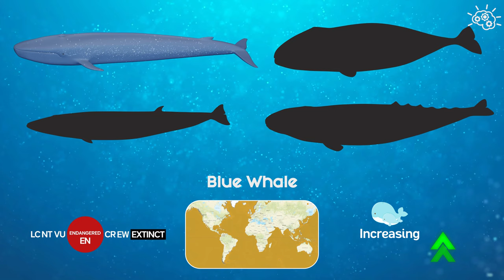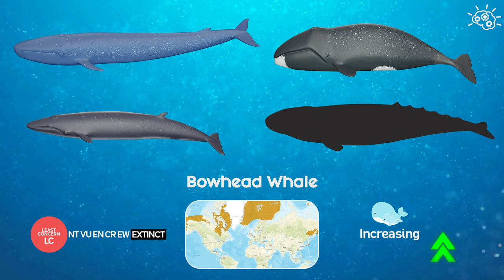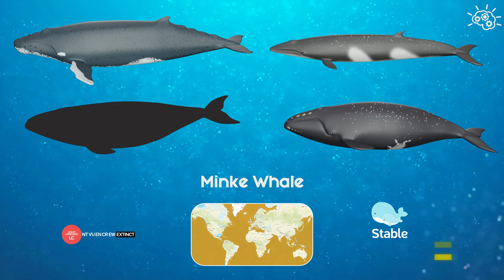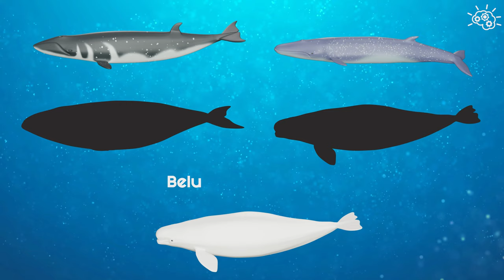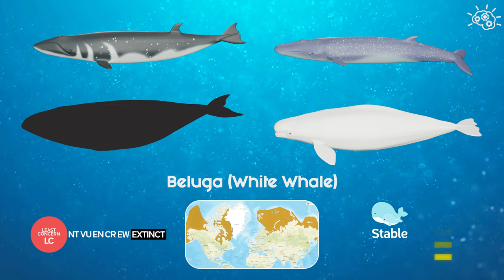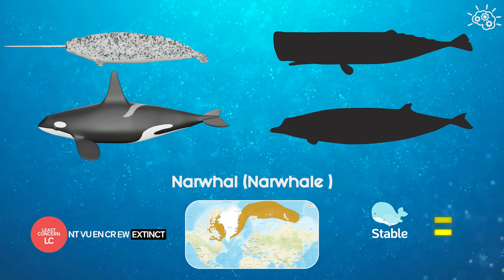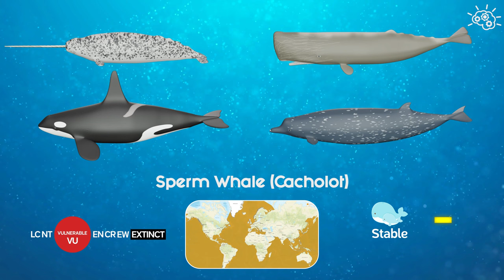🐳 Whales (3D puzzle for kids). Types of Whales.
🐋 Whales 🐳 Cetaceans
🐋 Baleen whales 🐳 Toothed whales
🐋 Types of Whales 🐳 Baleen and  Toothed whales for Kids

00:00 - Blue Whale
00:25 - Fin Whale
00:47 - Bowhead Whale
01:09 - Gray Whale
01:36 - Humpback Whale
01:58 - North Pacific Right Whale
02:20 - Minke Whale
02:42 - North Atlantic Right Whale
03:10 - Sei Whale
03:32 - Pygmy Right Whale
03:52 - Beluga (White Whale)
04:15 - Southern Right Whale
04:42 - Killer Whale (Orca)
05:03 - Narwhal (Narwhale )
05:25 - Baird's beaked whale
05:48 - Sperm Whale (Cacholot)
06:15 - Irrawaddy dolphin
06:37 - Australian humpback dolphin
07:00 - Atlantic humpback dolphin
07:22 - False killer whale
07:45 - Baleen and Toothed Whales
08:35 - Thanks for watching!🥰

SmartKids YT is an animation channel dedicated to:
✔️ love and care nature ✔️ care for the community
✔️ enhance children's learning ✔️ develop creative skills
✔️ embrace good values ✔️ develop life skills
through fun, educational and entertaining content.

✔️ The SmartKids YT channel helps parents ensure their children watch fun, educational, entertaining, creative, safe and child-friendly content, making learning a fun experience for them.
whales, dolphins, porpoise, sharks, fishes, sea animals, jellyfish, insects, birds, wild animals, farm animals, wild animals, fruits, vegetables, musical instruments